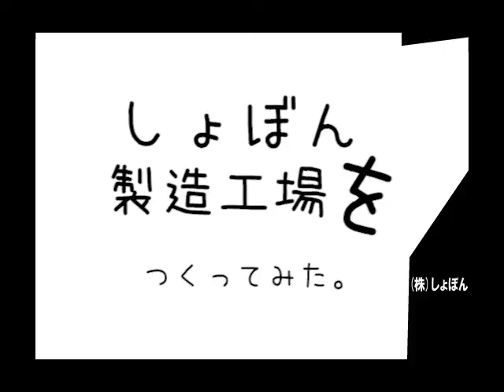しょぼん製造工場をつくってみた